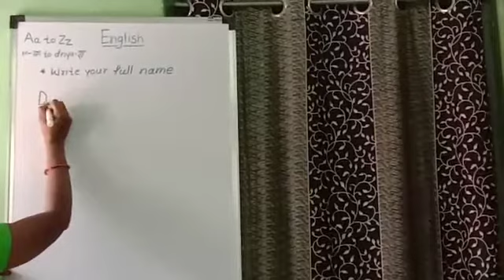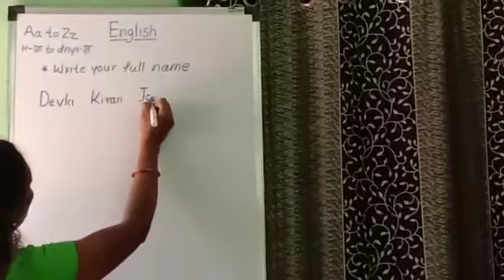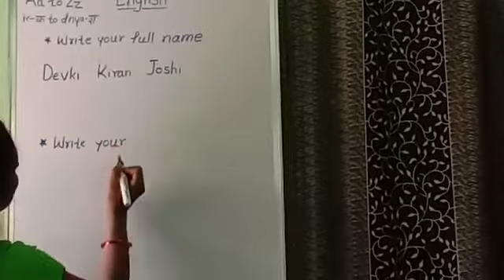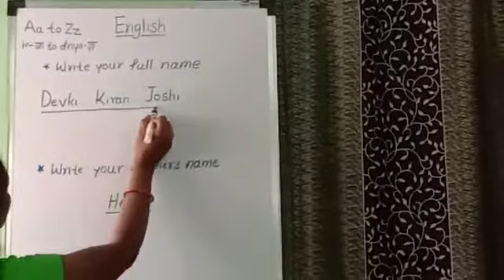Learn how to write your full name & mother's name.